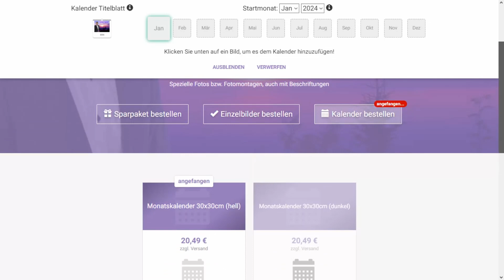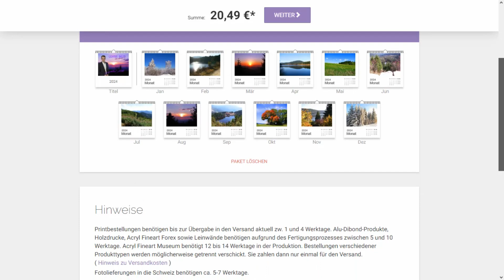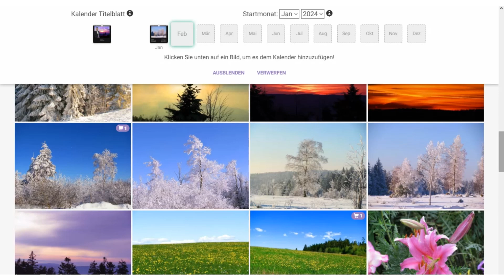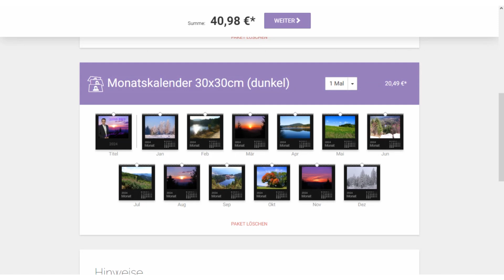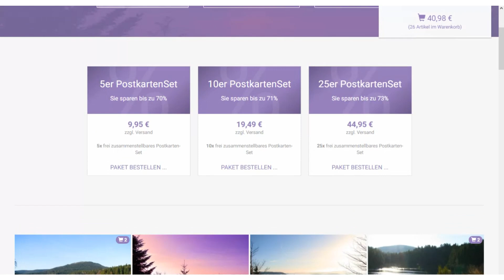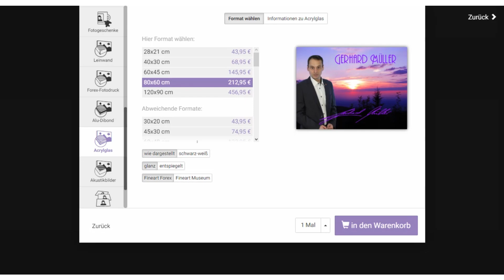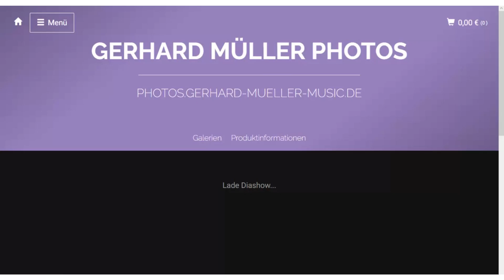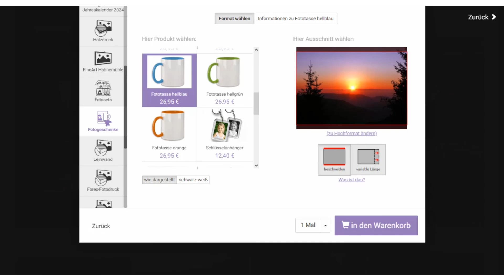Weitere Merchandising-Produkte von Gerhard Müller, vor allem Photos!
Nun hab ich einen weiteren Merchandising-Shop erstellt, wo es vor allem von mir selbst fotografierte und bearbeitete Photos gibt. Hauptsächlich Landschaftsaufnahmen, ob einfach nur so zum anschau'n, oder auch als alle möglichen Foto-Produkte bestellbar. Sogar auf Tassen und T-Shirts erhältlich. Schauen Sie einfach selbst:
photos.gerhard-mueller-music.de

Originelle / außergewöhnliche Foto-Ideen in unzähligen Größen / Ausführungen / Variationen.